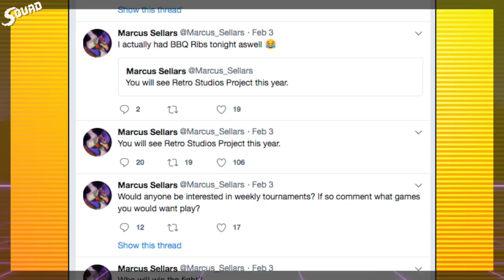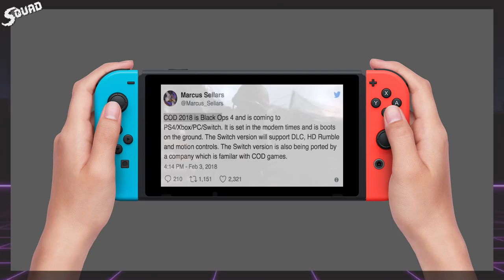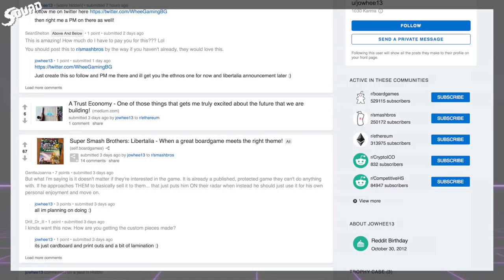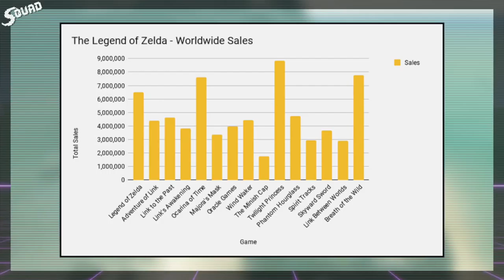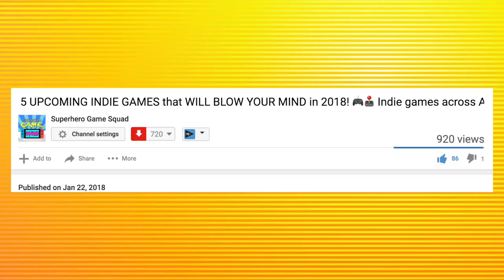CALL OF DUTY 2018 ON NINTENDO SWITCH | SUPER SMASH BROS BOARD GAME | BOTW NEARS BEST SELLING ZELDA G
SO MUCH GAMING NEWS TO TALK ABOUT!

NEW TWITTER!!

WE HAVE A NEW INSTAGRAM! GO ADD US!

- NINTENDO SWITCH

- XBOX ONE